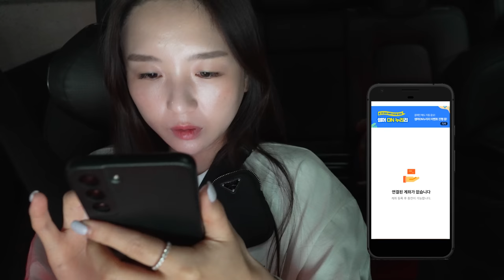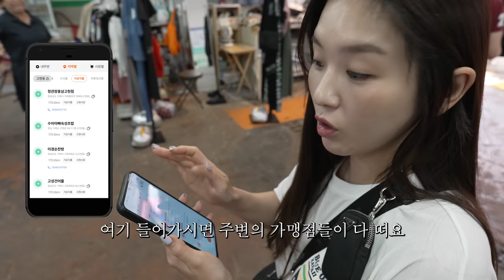Getting Drunk on a Rainy Day 🤪ㅣTomahawk Steak, Lamb Chops, Gohyeon MarketㅣHamzy Vlog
본 영상은 소상공인시장진흥공단으로부터 제작비를 지원 받아 제작되었습니다.